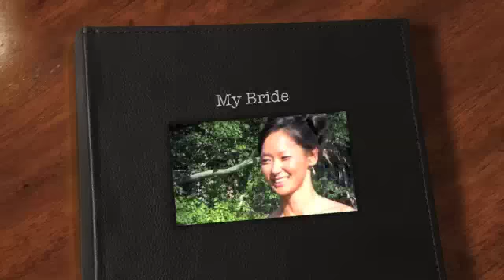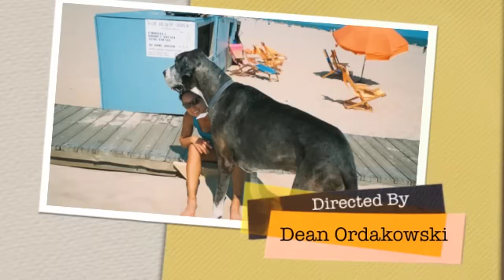Happy 8th Anniversary!!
My wife has had dreams of me dying which upsets her. Made a little video to cheer her up and let her know what I do when she's sleeping. I Love You!